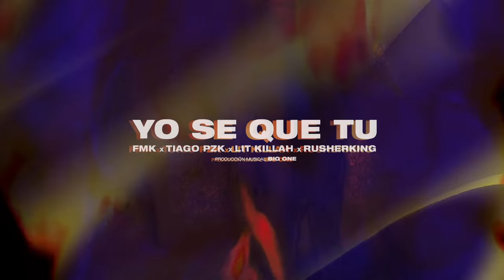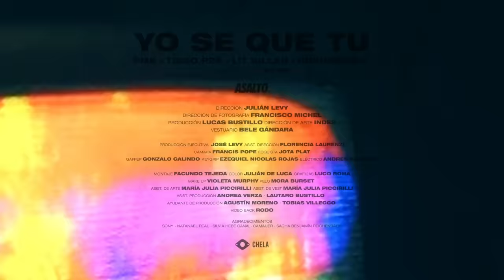FMK, Tiago PZK, LIT killah, Rusherking - YO SE QUE TU (Official Video)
Estreno 10 de Marzo, 8pm (ARG) - 6pm (EST)

Prod. Musical: Big One